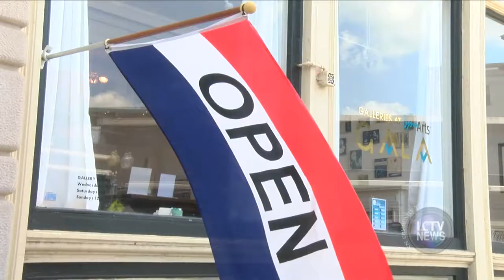LCTV News | G.A.L.A. Art Exhibit “Memoirs”, running through August 6th (July 7, 2021)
The Galleries at Lynn Arts (GALA) is currently running an art exhibit entitled “Memoirs”.  This exhibit aims “to share the diversity of amateur and professional artists, musicians, writers, dancers, and performers” by exploring how they came to be the people they are today through art. Gallery Director Anette Sykes & a few of the exhibiting artists spoke to us about the new exhibit, and the works they have displayed.

This exhibit will be on display at 25 Exchange Street in Downtown Lynn & will run until August 6.

The LCTV News is a weekly news program highlighting several big news stories in Lynn, video showcases of organizations and places in Lynn, interviews with movers and shakers within the Lynn community, and more.  It is produced and anchored by LCTV News Director Mukala Kabongo. Watch full episodes at lynntv.org or on our Public Access Channel at 6AM & 6PM every Monday-Saturday.

Facebook.com/lynncommunitytv
Twitter.com/lynncommunitytv
YouTube.com/LynnTVOrg
Instagram.com/lynntelevision